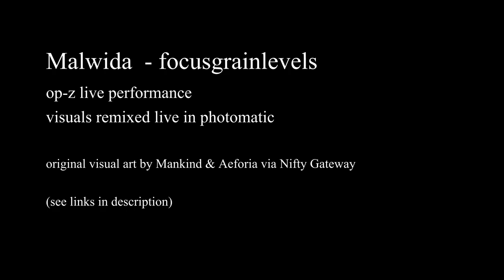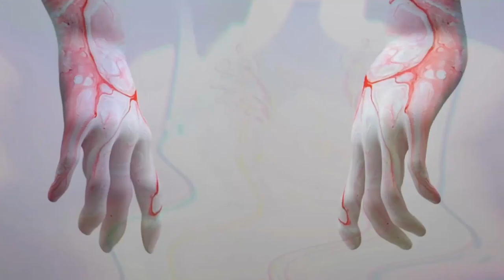Malwida - focusgrainlevels // remixed from visuals by Mankind & Aeforia (op-z live performance)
OP-Z live performance including a Photomatic roll loaded with photomoshed remixes of Mankind's Speculation series and Aeforia's Underneath (See links to Nifty Gateway below).